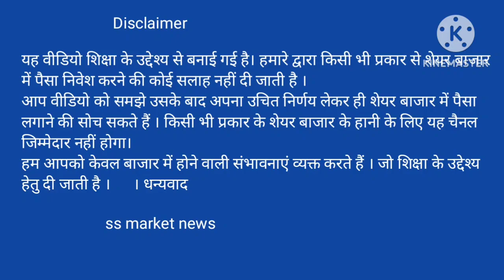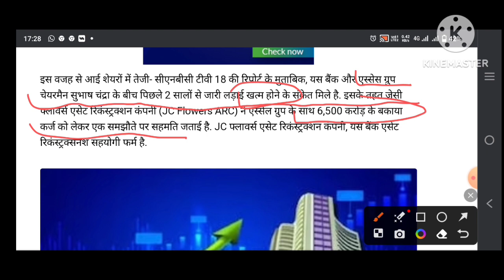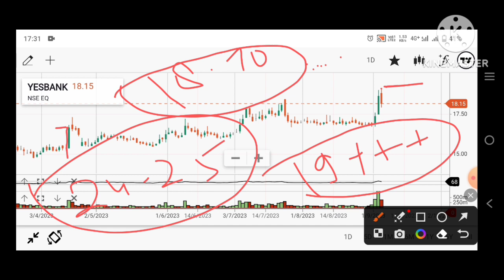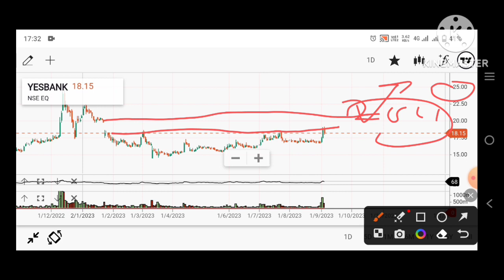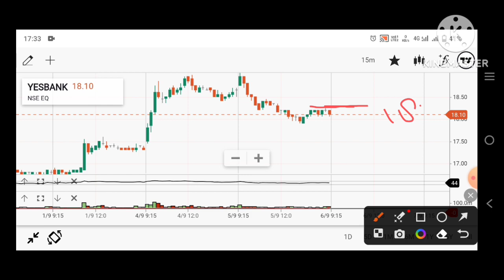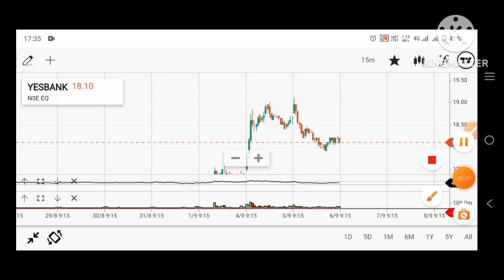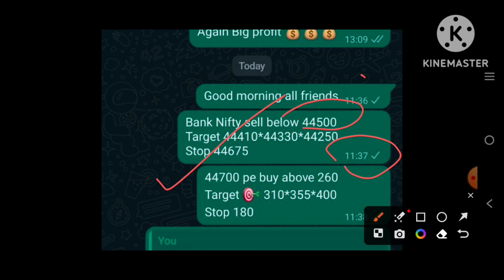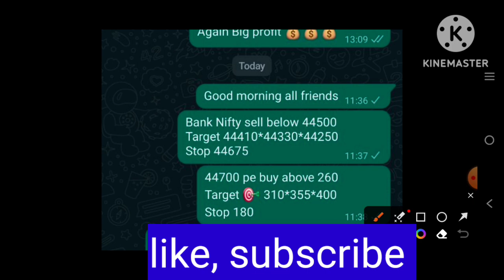yes bank latest news | Yes bank share price prediction for tomorrow | Ss market news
your queries -

yes bank share price today news

free demet account open

life time free service
open account upstox and trading upstox account